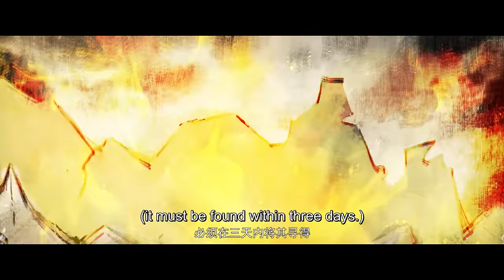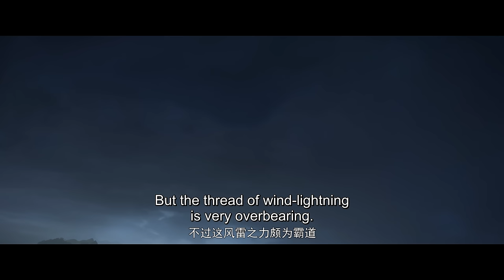🌟ENG SUB | Battle Through the Heavens EP 89 | Yuewen Animation